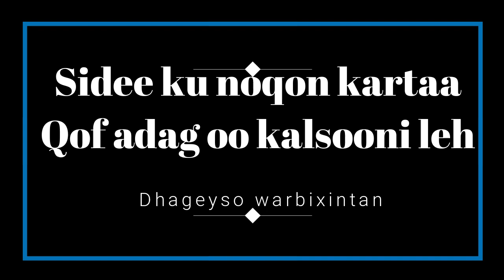Warbixin sidee ku noqon kartaa qof adag oo kalsooni leh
Waa warbixin ay qodobo mumiim ah oo nolosha ku saabsan ku jiraan.
Dhageyso oo ka faa,ideyso